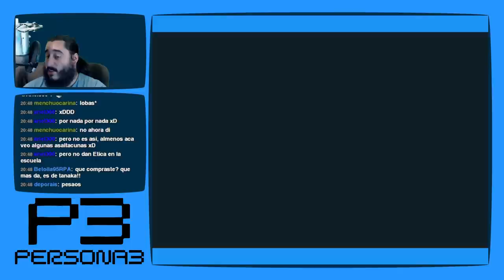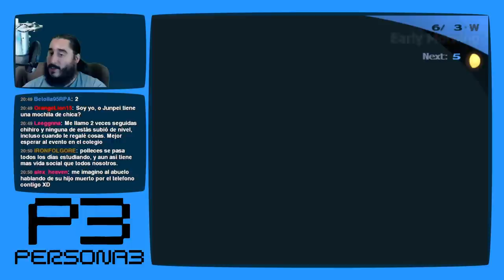Persona 3 [PS2 - PCSX2 1080p] | Parte 39 - Cinco Noches en Wild Duck Burger